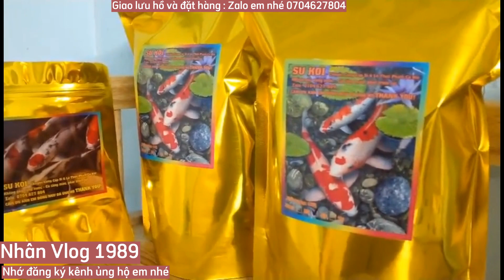Mẫu Hồ Cá Koi 3,3 Khối Đẹp - Nước Siêu Trong.Hẹn 1 Tuần full Nhé.😊😊😊😊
Rất vui khi được giao lưu với mọi người.Chúc tất cả và gia đình nhiều sức khỏe nhé.